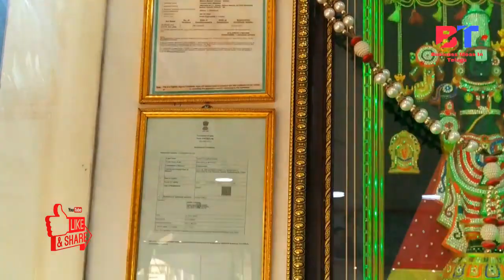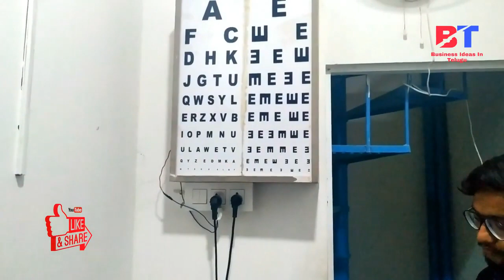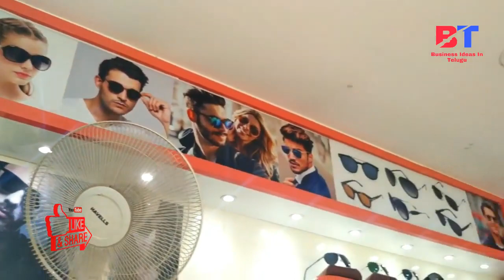బిజినెస్ ! Small business ideas! New business idea's! business ideas ! Low Investment Business Idea